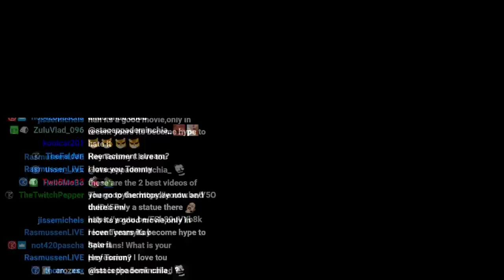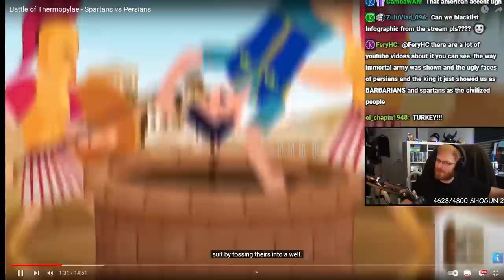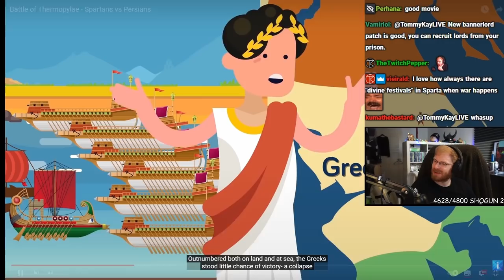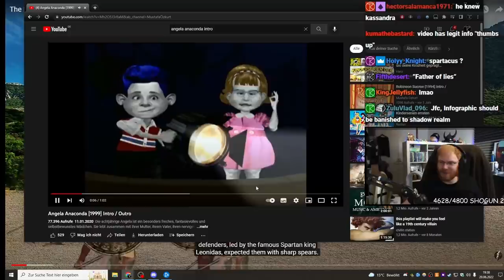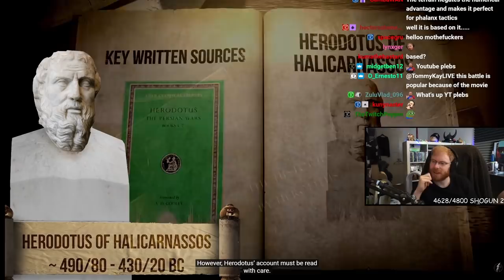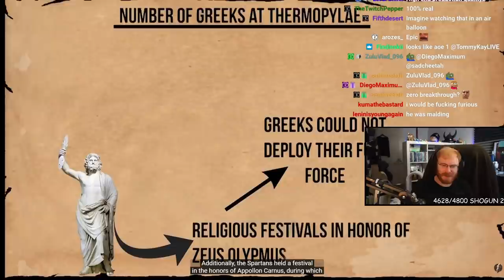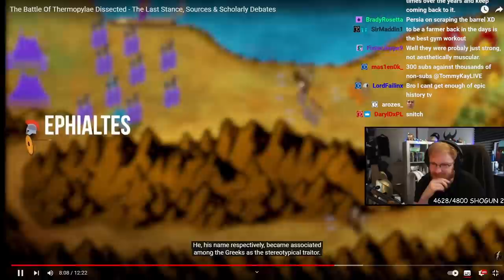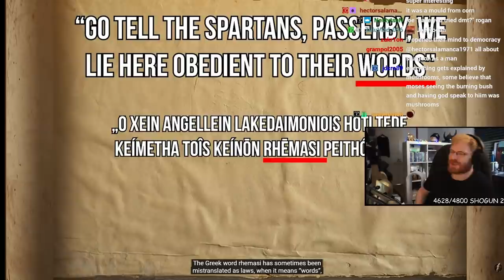TommyKay Reacts to 'Battle of Thermopylae' | 100 Greatest Battles of History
After the battles of Marathon and Kadesh, TommyKay is continuing the 100 Greatest Battle of History series with one of the most famous battles in history, the battle of Thermopylae!
Watch as King Leonidas and the Spartans defend Greece and Sparta from the Persian invasions in one of the most valiant stands.
This is the battle of 300!

➤ MORE CONTENT:
➤ Produced by Markoni's Editing Team:
➤ Edited by Xevicho
➤ Thumbnail by Xevicho